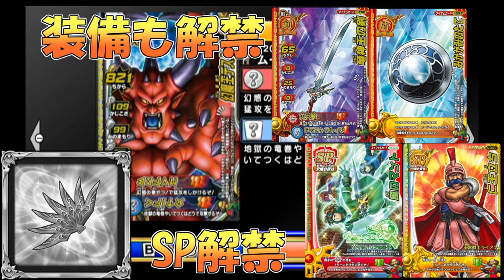【DQMBV】最弱と言われているモリレンでも赤目を倒したいっ！ #364【実況】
いつぞやの『モリレンのみ』チャレンジの続編。

生放送では挑めなかった高みがどのようなものなのかを、確認します。

……ってあれ？　なんか違う

（CV.アンラ）